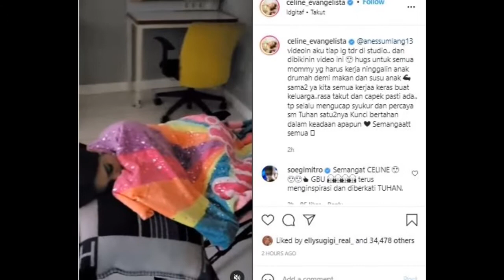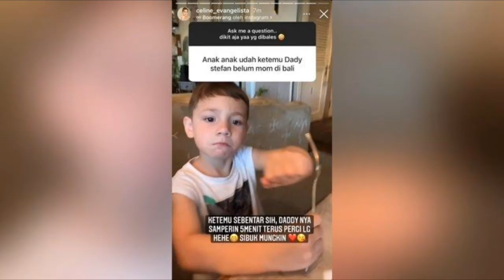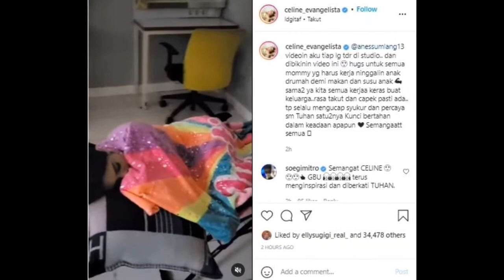SUNGGUH MIRISS ! STEVAN WILLIAM HANYA LUANGKAN WAKTU 5 MENIT UNTUK TEMUI SANG ANAK